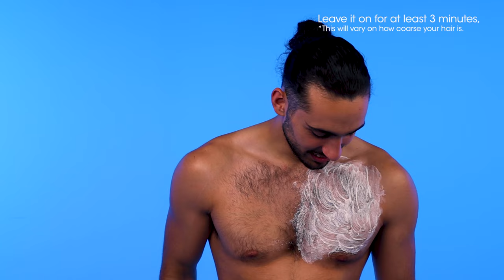How to remove body hair with Nad's For Men Hair Removal Cream | Demo Video | Tutorial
Remove unwanted body hair quickly and painlessly with Nad's for Men Hair Removal Cream. The depilatory formula is gentle on skin while tough on coarse hair, leaving you with smooth skin for weeks longer than shaving. Use it to remove hair from chest, legs, back, and arms.